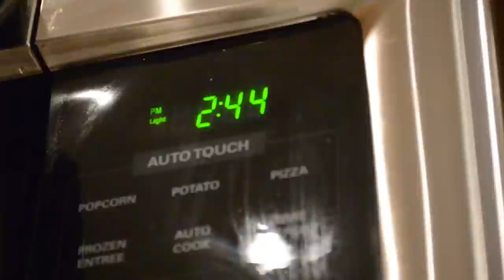Tomato Pepper Dip - LyfoungCookingChannel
Ingredients:
2 onions
8 green onions
2 cups of cilantro
3 jalapenos
2 serrano peppers
2 thai peppers
6 medium size tomatoes
5 cloves of garlic
1 tbsp of salt

*if you want your dip to be chillier, just add more thai peppers.